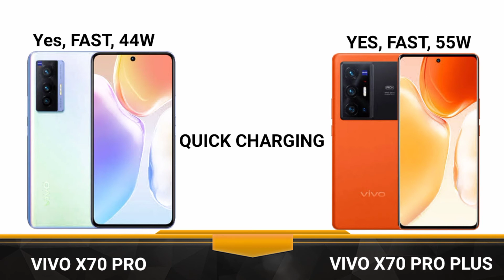Vivo X70 Pro Vs Vivo X70 Pro Plus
vivo x70 pro plus price
vivo x70 pro launch date
vivo x70 pro plus launch date